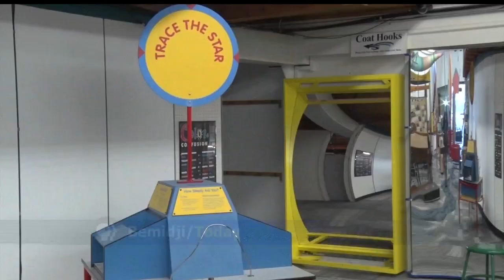Headwaters Science Center Celebrating Birthday With Free Admission